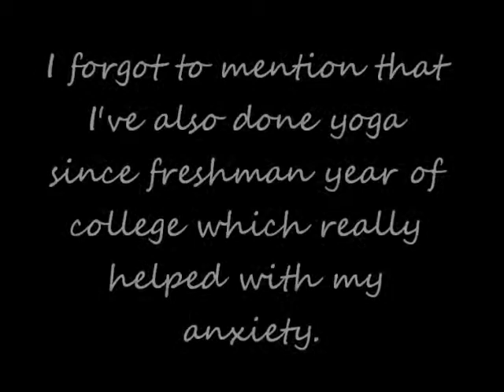Meg's Musings: Working Out & Mental Health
I hope you all enjoy this video! Leave any feedback or questions in the comments or as a private message.
- Megan

Learn more about Planet Fitness & locations near you at their